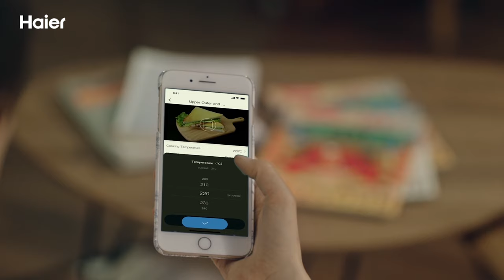Haier Kitchen Appliances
With Haier you can have a kitchen so convenient and easy to use, you'll never want to leave!